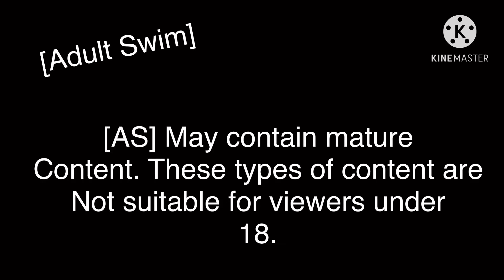If lefy’s great universe was on Cartoon Network and Object falls on adult swim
Imagine if that was true.